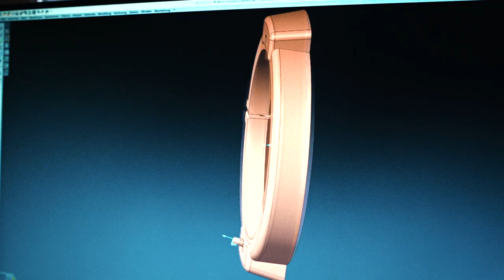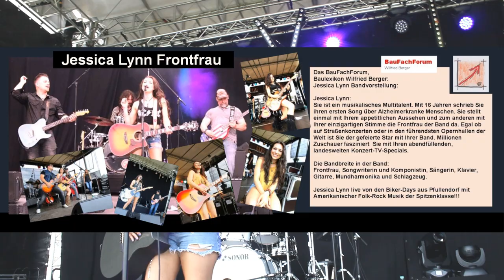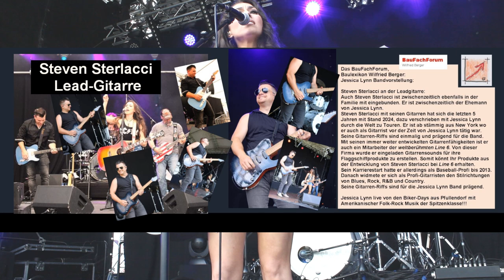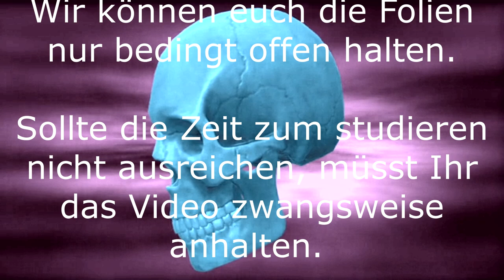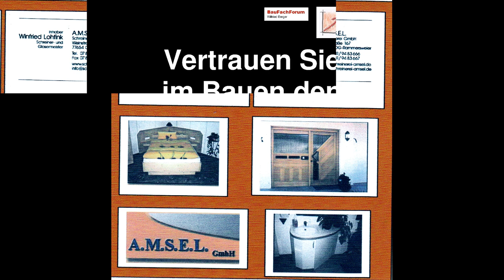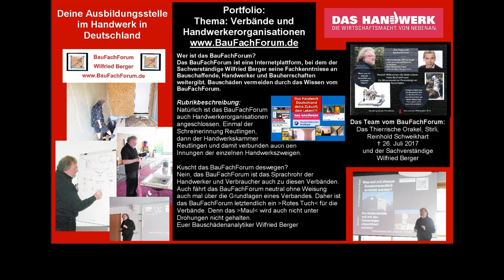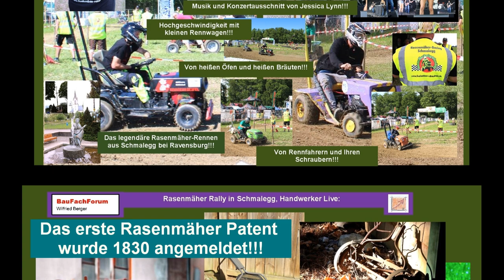Zeit zu machen, Handwerk und Politik, Handwerkerproteste, Handwerkerfrust, Ampel Regierung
Wissenswertes über das Handwerk, Belastung, Bürokratie, bezahlbare Energiepreise, Wertschätzung:
Link zum Video:

aus unserer Rubrik der Tagespresse unser Beitrag zum Handwerkerfrust gegen die nicht Handwerkerfreundliche Politik in Deutschland, haben wir euch wieder einen neuen spannenden Beitrag erstellt.

Viel Spaß beim Studieren von unserem Beitrag aus unserem Handwerkerfrust und dem dazugehörigen Video. Zum Teil von unseren Baustellen. Natürlich wieder mit einem Live-Auftritt von Jessica Lynn und Band.

Thema heute:
Handwerkerfrust führt zu Handwerkerprostest:
Zeit zu machen das Handwerk oder was man im Handwerk so alles macht?
Das Handwerk zählt seit Jahrhunderten zu dem stärksten und gleichbleibenden Wirtschaftszweig in Deutschland. Begonnen hat alles mit den Handwerkerzünften. Dort waren die Handwerksmeister die höchst angesehensten Menschen der Gesellschaft. Kein Städterat oder ein Gemeinderat, ohne dass die hoch ausgebildeten Handwerksmeister nicht vertreten gewesen wären.
Ja, das Ganze ging sogar soweit, dass die Eltern der Lehrlinge Lehrgeld an den Ausbildungsmeister gezahlt haben.
Der Wandel im politischen Handwerk:
Traurig ist allerdings nur, dass mit der Entwicklung der Gesellschaft die Menschen meinten, Sie könnten mit Dingen mehr und mehr Geld zu verdienen, bei denen man keine Ausbildung und auch kein Können investieren muss. So wurde das Handwerk auch politisch seit Jahrzehnten behandelt.
Das Handwerk möchte den Weg in die wirtschaftliche Zukunft führen und die Politik bremst das Handwerk permanent aus.
Ein Kreislauf der Deutschland-Politik, der jetzt soweit geführt hat, dass wir in Deutschland keine Arbeitskräfte mehr haben um Arbeiten auszuführen.
Daher ist es Zeit, zu machen!!!

Infos für die Lehrlingsausbildung im Schreinerhandwerk:
Die Handwerksverbände im Schreinerhandwerk:
Bundesverband Holz und Kunststoff
Bundesinnungsverband für Tischler/Schreiner, Drechsler und Baufertigteilmonteure
Littenstraße 10
D-10179 Berlin

Landesfachverband Schreinerhandwerk
Baden-Württemberg
Danneckerstraße 35
70182 Stuttgart

Handwerkskammer Reutlingen
Hindenburgstraße 58
72762 Reutlingen

Schreinerinnung Reutlingen
Kreishandwerkerschaft
Lindachstraße 37
72764 Reutlingen